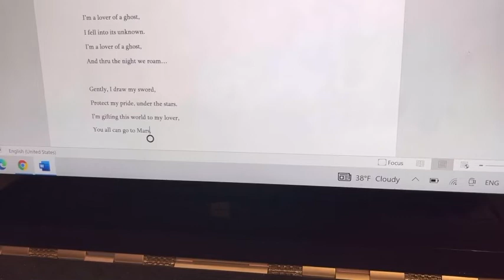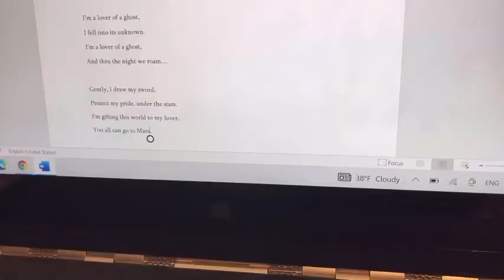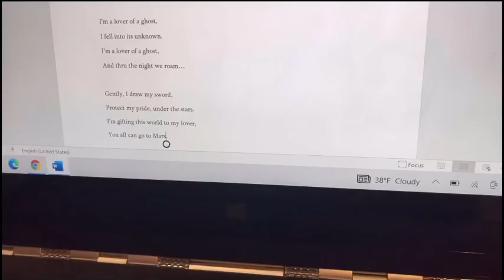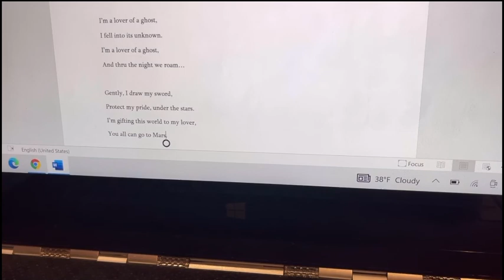Ghost (Bloopers)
Hi!

These are bloopers of my recent singing video “Ghost”, Idk why I’m posting this lol but enjoy!